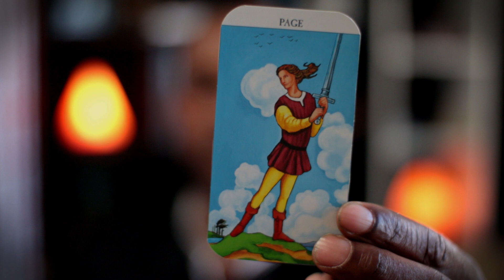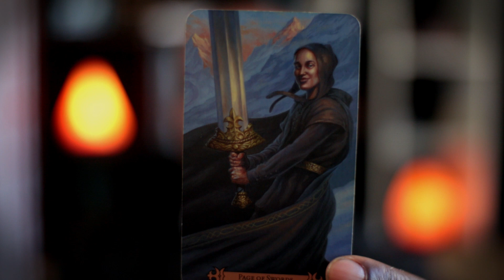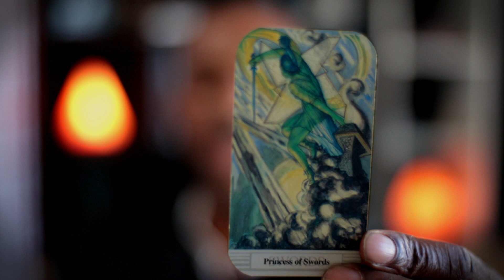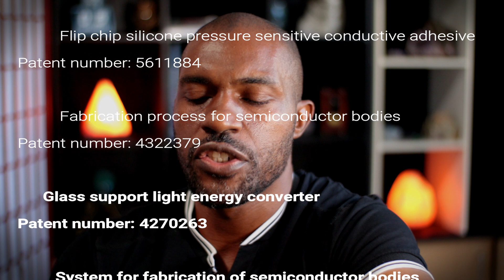Page of Swords: Communication, Ambition and Integrity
In this video, I explore the page of swords and how it relates to the story of germanium and the first integrated circuit.